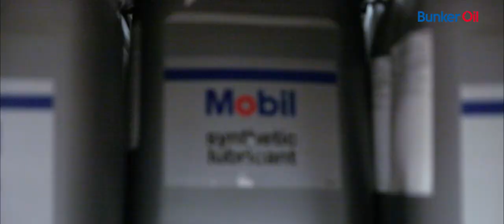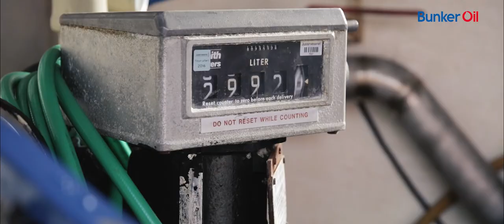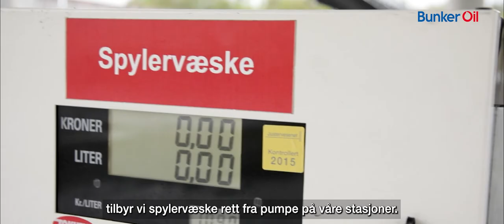Bunker Oil | Tankanlegg, Bensinstasjoner, Tankbilleveranser, Smøremidler, Tankbåter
Døgnet rundt, i all slags vær, er vi parat med bunkers og smøreolje.
Vi bidrar til livet og verdiskapningen langs kysten og i distriktene!